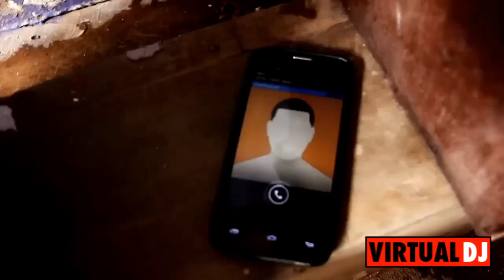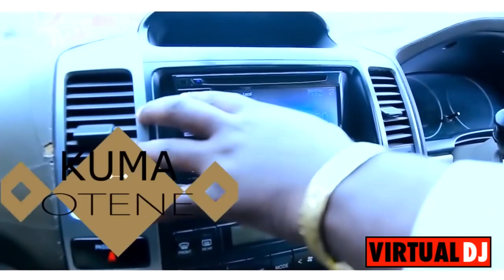SAMMY IRUNGU | Best of Kikuyu Gospel Artist | Muheani,Mwei Githima,Ndujanjethe,Ciiraniro,Njira Ciaku